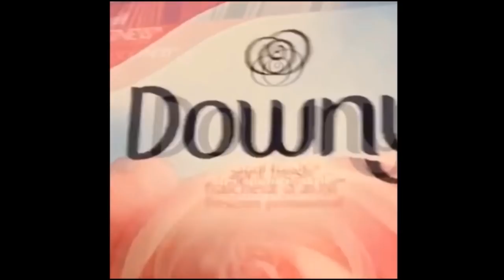NEWEST DANK MEMES-TRY NOT TO LAUGH-2018